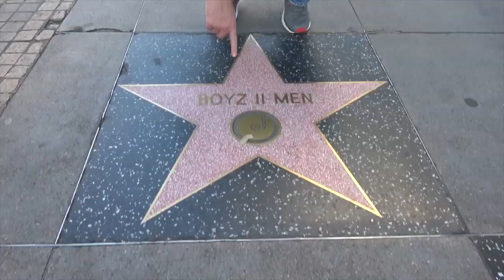The Unaballer - RPR Clips